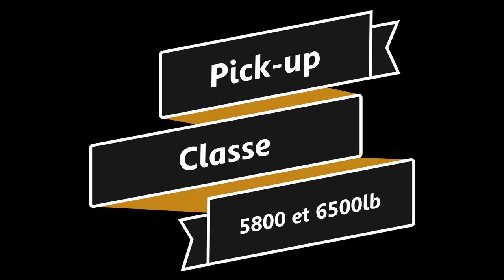Tire de Pick-up Ayer's Cliff 2023 Classe 5800 et 6500lb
Toute première Tire de la saison 2023.

Tire de Pick-up d'Ayer's Cliff Classe 5800 et 6500lb